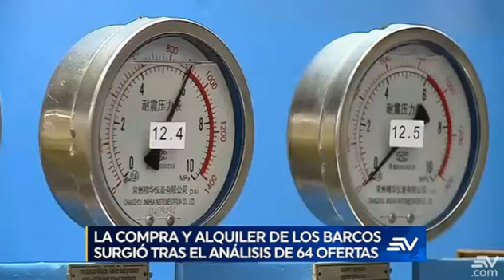Gobierno define plan para enfrentar crisis energética 9/5/24 EC